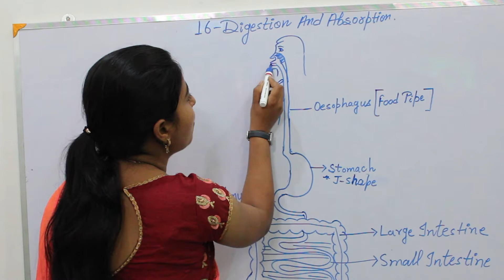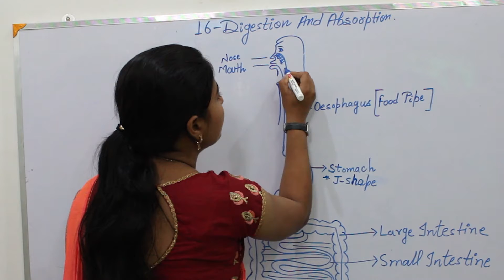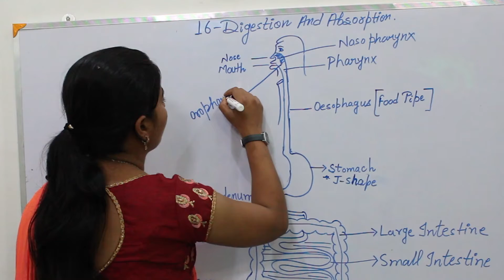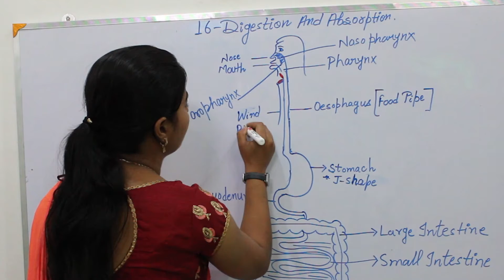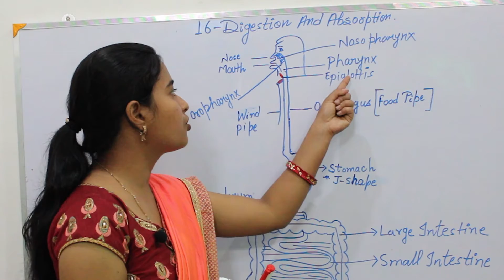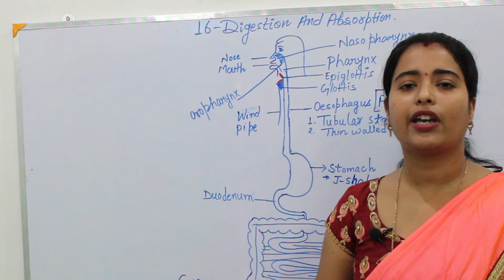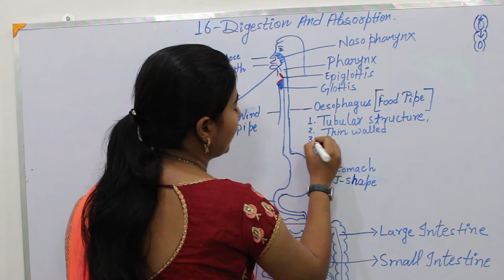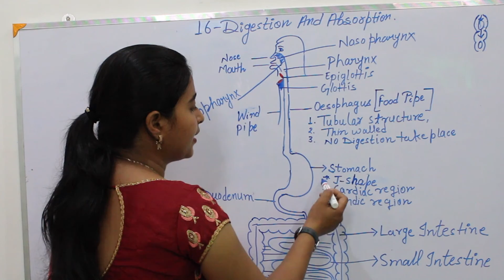Digestion and absorption part 2 class 11 || biology study || Digestive system || Alimentary canal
digestion and absorption class part 2

Class :- 11th
Subject :- Biology
Chapter :- 16 Digestion and absorption
BOOK :- NCERT

Digestion is the breakdown of large insoluble food molecules into small water-soluble food molecules so that they can be absorbed into the watery blood plasma. In certain organisms, these smaller substances are absorbed through the small intestine into the blood stream. Digestion is a form of catabolism that is often divided into two processes based on how food is broken down: mechanical and chemical digestion. The term mechanical digestion refers to the physical breakdown of large pieces of food into smaller pieces which can subsequently be accessed by digestive enzymes. In chemical digestion, enzymes break down food into the small molecules the body can use.

In the human digestive system, food enters the mouth and mechanical digestion of the food starts by the action of mastication (chewing), a form of mechanical digestion, and the wetting contact of saliva. Saliva, a liquid secreted by the salivary glands, contains salivary amylase, an enzyme which starts the digestion of starch in the food; the saliva also contains mucus, which lubricates the food, and hydrogen carbonate, which provides the ideal conditions of pH (alkaline) for amylase to work. After undergoing mastication and starch digestion, the food will be in the form of a small, round slurry mass called a bolus. It will then travel down the esophagus and into the stomach by the action of peristalsis. Gastric juice in the stomach starts protein digestion. Gastric juice mainly contains hydrochloric acid and pepsin. In infants and toddlers gastric juice also contains rennin. As the first two chemicals may damage the stomach wall, mucus is secreted by the stomach, providing a slimy layer that acts as a shield against the damaging effects of the chemicals. At the same time protein digestion is occurring, mechanical mixing occurs by peristalsis, which is waves of muscular contractions that move along the stomach wall. This allows the mass of food to further mix with the digestive enzymes. Studies suggest that increasing the number of chews per bite increases relevant gut hormones and may decrease self-reported h
unger and food intake.[1]

After some time (typically 1–2 hours in humans, 4–6 hours in dogs, 3–4 hours in house cats),[citation needed] the resulting thick liquid is called chyme. When the pyloric sphincter valve opens, chyme enters the duodenum where it mixes with digestive enzymes from the pancreas and bile juice from the liver and then passes through the small intestine, in which digestion continues. When the chyme is fully digested, it is absorbed into the blood. 95% of nutrient absorption occurs in the small intestine. Water and minerals are reabsorbed back into the blood in the colon (large intestine) where the pH is slightly acidic about 5.6 ~ 6.9. Some vitamins, such as biotin and vitamin K (K2MK7) produced by bacteria in the colon are also absorbed into the blood in the colon. Waste material is eliminated from the rectum during defecation.

source:- Wikipedia

Class :- 11th
Subject :- Biology
BOOK :- NCERT